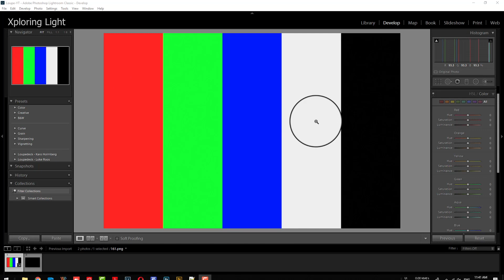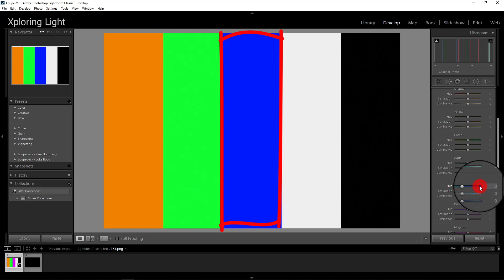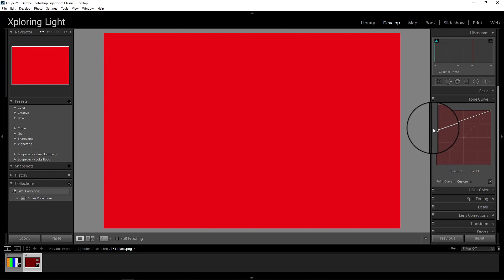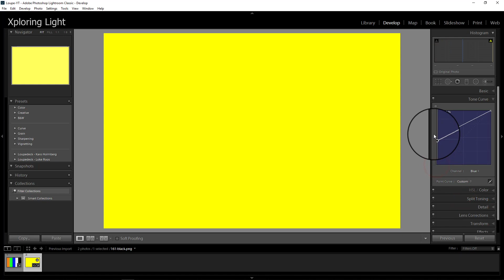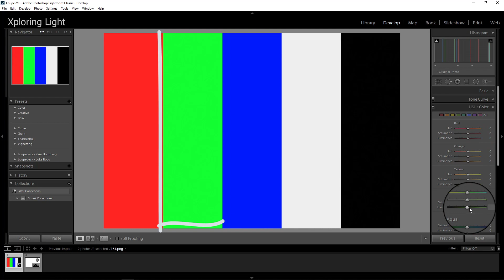🔴 Hue, Saturation, Luminance - HSL Explained (Hindi)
HSL - Hue, Saturation, Luminance

In this videos Jassi simplifies HSL - Hue, Saturation, Luminance using Adobe Lightroom.